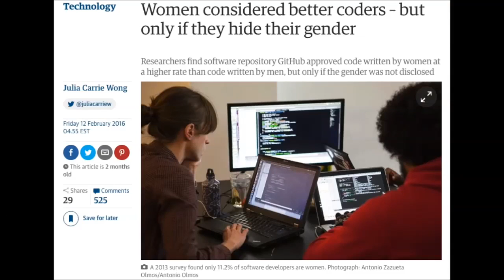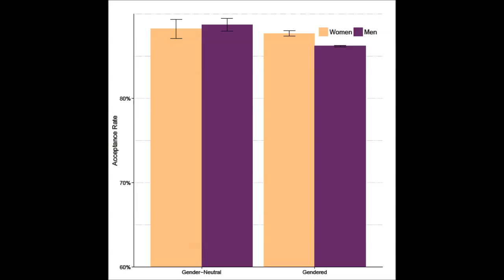Response/Challenge to ContraPoints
(Moss-Racusin CA, Dovidio JF, Brescoll VL, Graham MJ, Handelsman J (2012) Science faculty’s subtle gender biases favor male students. Proc Natl Acad Sci USA 109(41):16474–16479)